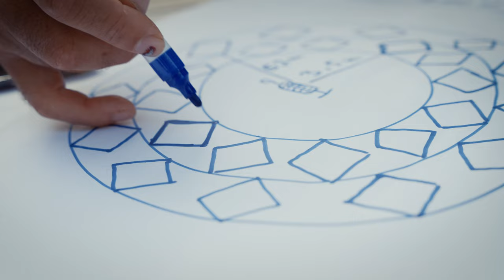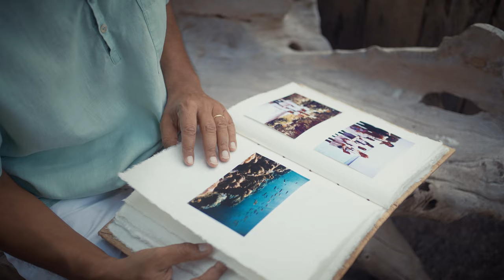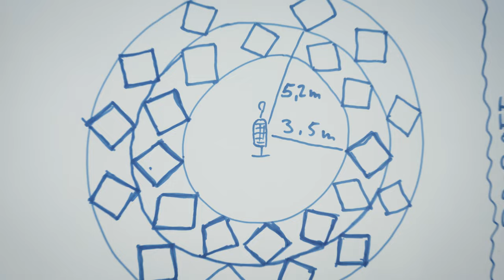Soneva Foundation Coral Restoration Project Film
The Soneva Foundation has set up one of the biggest coral nurseries in the world using Mineral Accretion Technology (MAT). Located at the outer edge of the house reef, the coral nursery at Soneva Fushi comprises 432 table structures, arranged in three circular clusters. The MAT nursery has been filled with 50,000 coral fragments that will be outplanted on an annual basis on the reef.

An OCEANS searchforhope film project produced by Daniel Bichsel and Chris Keller
Daniel Bichsel @daniel_bichsel & Chris Keller @chriskellerproductions